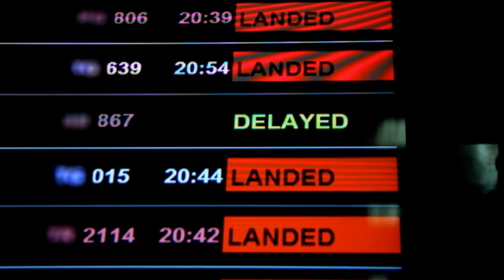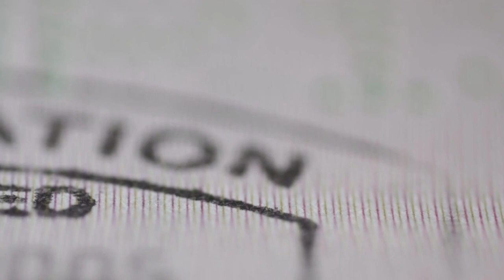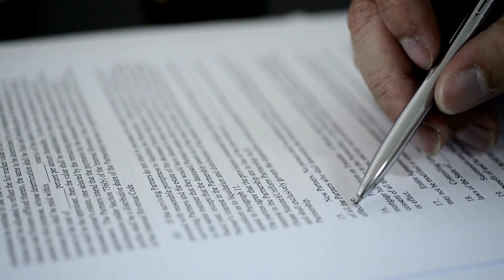# 5 Cinco dicas e cuidados ao fazer a compra de seguro viagem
Você quer saber mais sobre seguro-viagem, ou solicitar uma cotação? Procure a: Vias e Aventuras.
Instagram, Twitter, Facebook e deixe as suas sugestões e comentários. Será um grande prazer receber as suas mensagens.

Cinco dicas e cuidados ao fazer a compra de seguro-viagem
Por mais que a tecnologia tenha facilitado a tarefa de planejar uma viagem, imprevistos podem atrapalhar até o roteiro mais organizado.
Referências:
Seguros Promo. Quais são os países que exigem seguro-viagem? acesso em: 18 Jan 2021